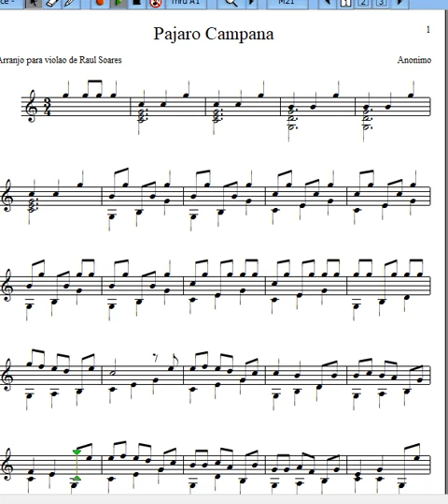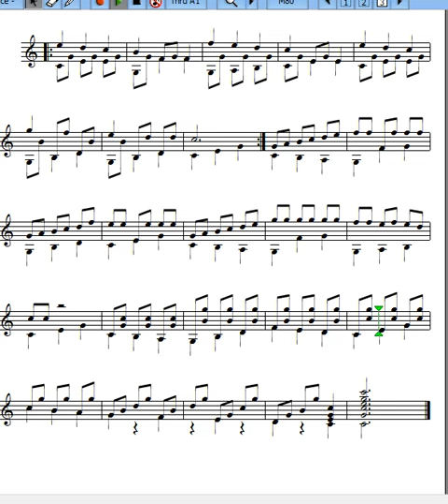Pajaro Campana arranjada para violao por Raul Soares